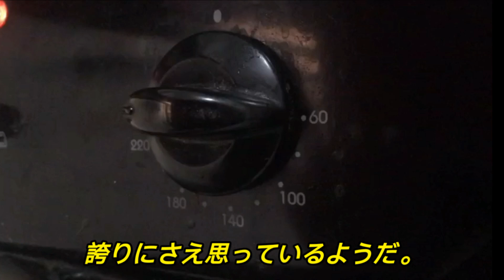離婚の理由?!をちょっとだけ🌟アラフィフ 離婚 シングルマザー イタリア編#アラフィフ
先日 元夫の父親が他界しました。故人や残された家族の気持ちを察して  迷いましたが、あちら側から "来てくれたら私達も嬉しい"とのことでお葬式のミサに参列してきました。その後 心に浮かんだ感情の一部を記しました。